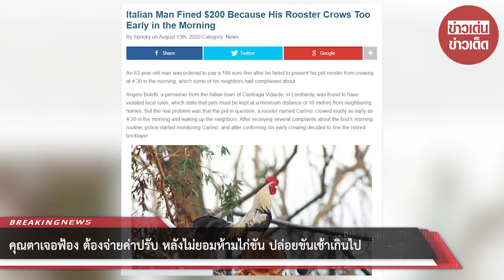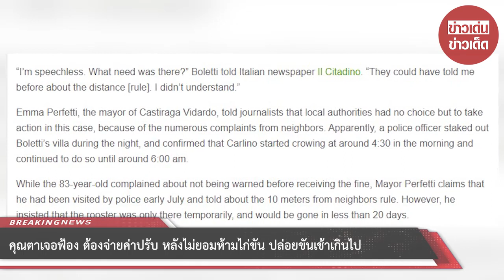คุณตาเจอฟ้อง ต้องจ่ายค่าปรับ หลังไม่ยอมห้ามไก่ขัน ปล่อยขันเช้าเกินไป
เมื่อวันที่ 13/08/2563 เว็บไซต์อ็อดดิตี้เซนทรัล เผยเรื่องราวว่า แองเจลโล โบเลตตี ชายวัยเกษียณอายุ 83 ปี ซึ่งอาศัยในเขตชุมชนกาสติรากา วิดาร์โด ในแคว้นลอมบาร์เดีย ประเทศอิตาลี ถูกเจ้าหน้าที่ท้องถิ่นแจ้งข้อหา โดยมีต้นเหตุมาจาก เจ้าคาลิโน ไก่ที่เขาเลี้ยงไว้ ภายหลังมีเพื่อนบ้านร้องเรียนว่า ไก่ของเขาไปสร้างความรำคาญใจให้

เจ้าหน้าที่ได้รับแจ้งว่า เจ้าคาลิโน ไก่แสนรักของแองเจลโล ขันเสียงดังรบกวนตั้งแต่ก่อนเช้าตรู่หลายครั้งหลายครา ทางเจ้าหน้าที่จึงลงพื้นที่ไปสืบดูพฤติกรรมของเจ้าคาลิโน ก่อนจะพบว่า เป็นความจริง มันขันเสียงดังตั้งแต่เวลา 04.30 น. จนเพื่อนบ้านต้องตื่นนอน

แองเจลโล ถูกตั้งข้อหาฐานละเมิดกฎของชุมชน ซึ่งกำหนดว่า เจ้าของบ้านจะต้องดูแลสัตว์เลี้ยงให้อยู่ห่างจากบ้านใกล้เคียงอย่างน้อย 10 เมตร ด้วยเหตุนี้ทำให้เขาต้องจ่ายค่าปรับเป็นจำนวนเงิน 166 ยูโร หรือราว 6,100 บาท

แองเจโล รู้สึกเสียใจและผิดหวังเป็นอย่างยิ่งที่ทางเจ้าหน้าที่ไม่มีการตักเตือนให้ทราบ ก่อนที่จะดำเนินการเอาผิด เขากล่าวกับสื่อท้องถิ่นว่า “ผมพูดไม่ออกเลย เขาต้องการอะไรกัน เขาน่าจะมาบอกผมก่อนเกี่ยวกับเรื่องกฎอะไรนั่น ผมไม่เข้าใจเลย” ทั้งนี้ เขายังเตรียมยื่นอุทธรณ์ ไม่เห็นด้วยกับผลการตัดสินเช่นนี้

เอมม่า เปอร์เฟตติ นายกเทศมนตรีชุมชน เผยว่า ไม่มีทางเลือกอื่นนอกจากต้องดำเนินการในกรณีนี้ เนื่องจากมีการร้องเรียนจากเพื่อนบ้านจำนวนมาก ซึ่งทางเจ้าหน้าที่ตำรวจได้ไปตรวจสอบที่บ้านของเขาในตอนกลางดึก และยืนยันว่า เจ้าคาลิโน เริ่มขันเสียงดังในเวลาประมาณ 04.30 น. ยาวไปจนถึง 06.00 น.

นอกจากนี้ เอมม่า ยังโต้กลับเรื่องไม่มีการเตือน โดยชี้ว่า เมื่อต้นเดือนกรกฎาคมที่ผ่านมา มีบันทึกว่าเจ้าหน้าที่ไปเยี่ยมบ้านเขา และแจ้งเรื่องกฎระยะห่าง 10 เมตร ซึ่งแองเจโล บอกว่า ไก่ตัวนี้มาอยู่กับเขาเพียงชั่วคราว อีกแค่ 20 วัน ก็จะไปที่อื่นแล้ว